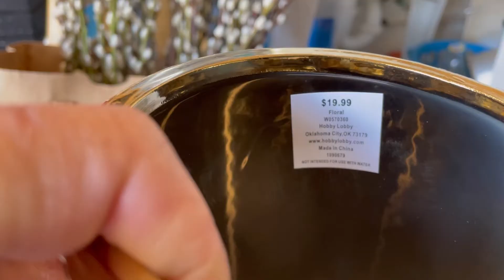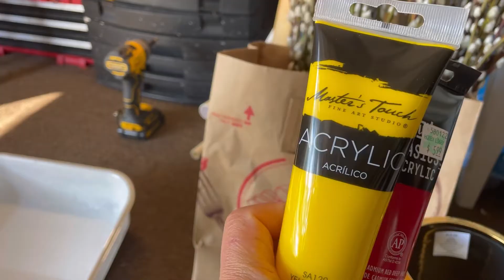Nụ Tầm Xuân: Thay Áo Mới Cho Nụ Tầm Xuân